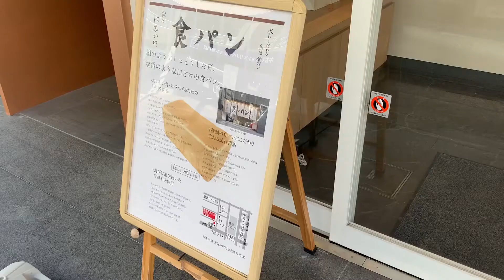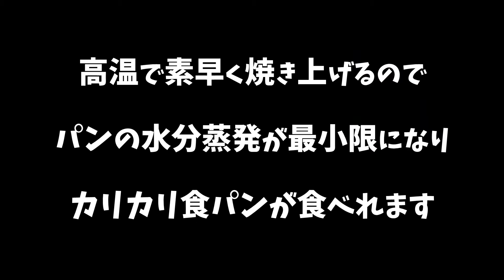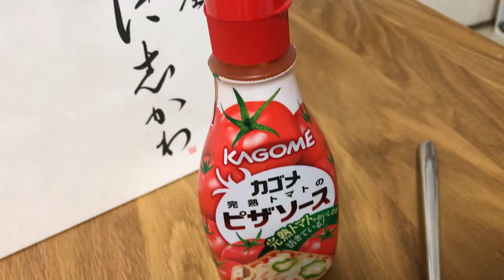0 2秒で発熱！魔法のトースター『アラジン』で○○食パンを焼いてみた件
バルミューダにも負けてない！「0.2秒発熱トースター」で焼いたパンがウマ過ぎなんです

↓【簡単】食パンアレンジ1週間 ✿︎ 7選　／ Arrangement of bread for one week／stayhome／breakfast (朝食　食パンアレンジ　トースト)

↓【トーストアレンジ】喫茶店のモーニングを完全再現。美味しすぎる…【バターシュガートースト】Butter sugar toast

‹‹楽曲提供››